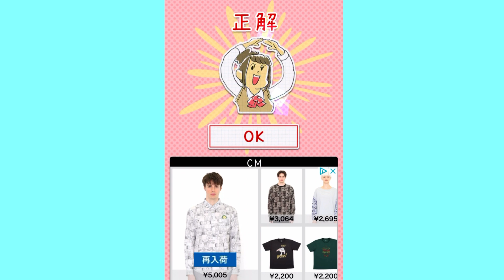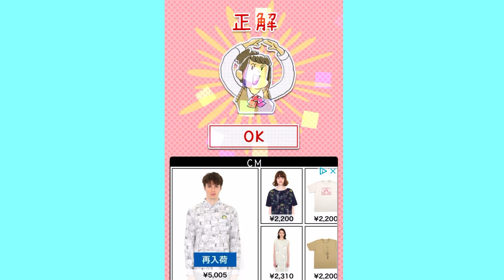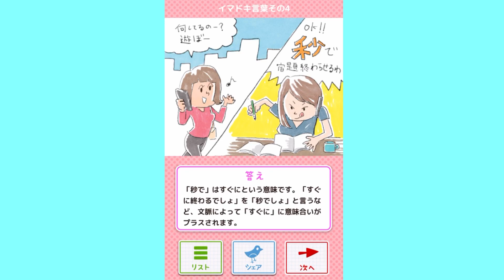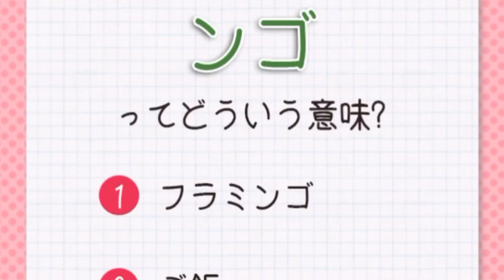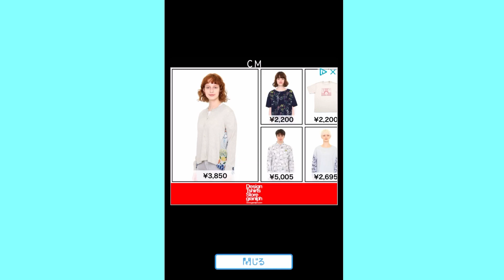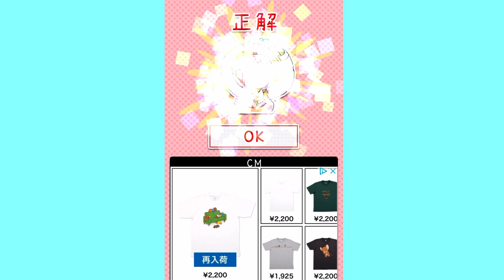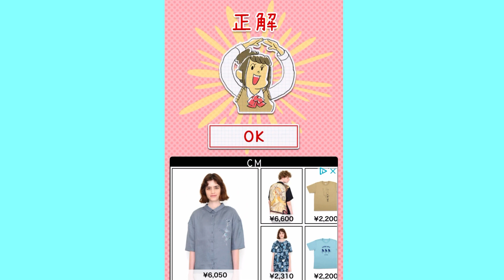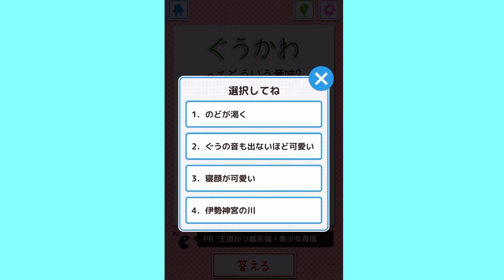イマドキ若者言葉をあなたはいくつ分かりますか？【イマドキ言葉検定2】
今日はイマドキ言葉検定2の実況です！
全問正解やったね！！！！！！！！！